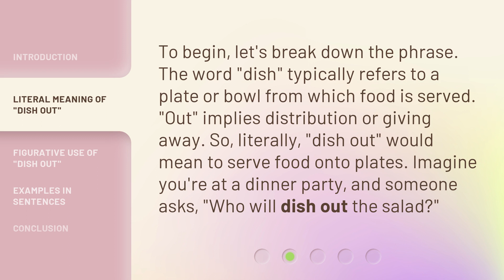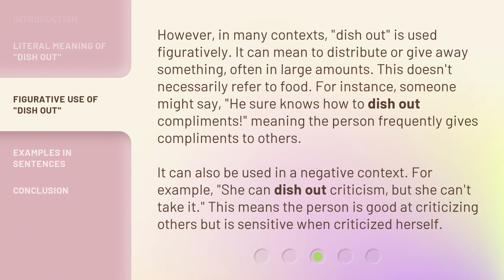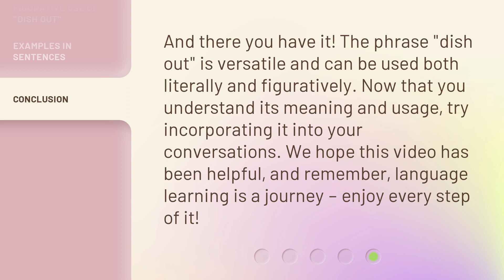Understanding the Phrase "Dish Out"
Mastering the Art of Dishing Out: Understanding the Phrase • Uncover the true meaning and various uses of the popular English phrase 'Dish Out'. From serving food to distributing compliments or criticism, learn how to incorporate this versatile phrase into your daily conversations.

00:00 • Introduction - Understanding the Phrase "Dish Out"
00:24 • Literal Meaning of "Dish Out"
00:51 • Figurative Use of "Dish Out"
01:31 • Examples in Sentences